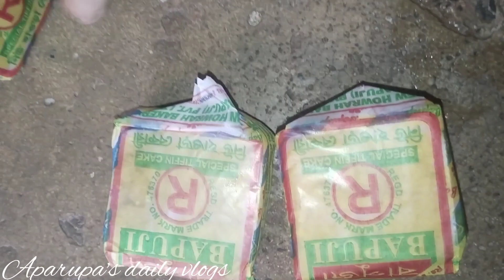|| একজন মেয়ে যখন মা হয়ে যায়, তথন সব কাজ নিজে থেকেই শিখে যায় ||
|| একজন মেয়ে যখন মা হয়ে যায় তথন সব কাজ নিজে থেকেই শিখে যায় || dailyvlog bengalivlog banglavlog dailylifestyle dailyroutine cooking cleaning motivation viralvlogs indianlifestyle indianhousewifedailyroutine aparupasdailyvlogs@aparupasdailyvlogs